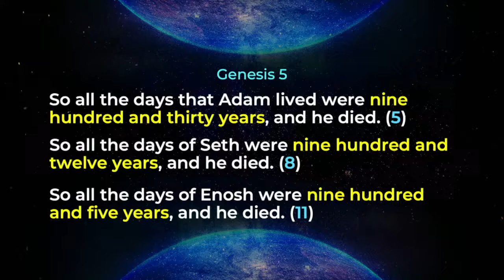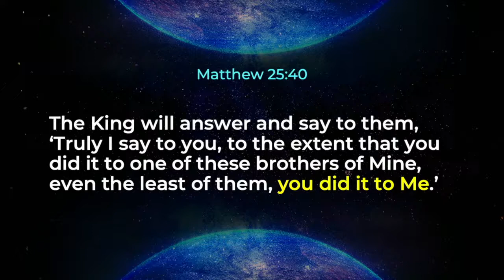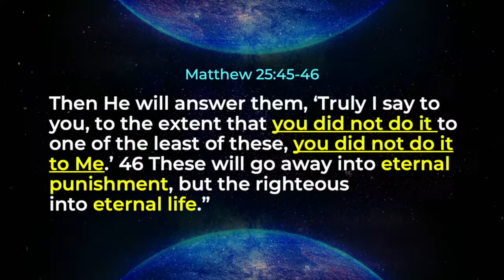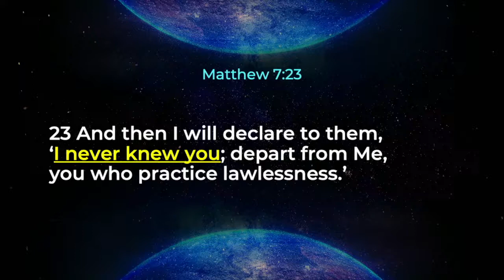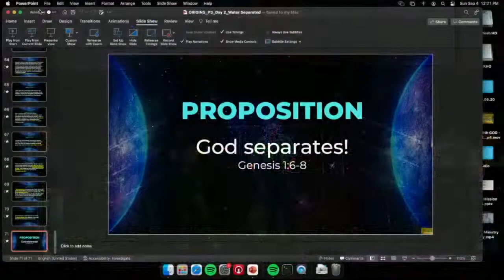Cross City International -September 4, 2022